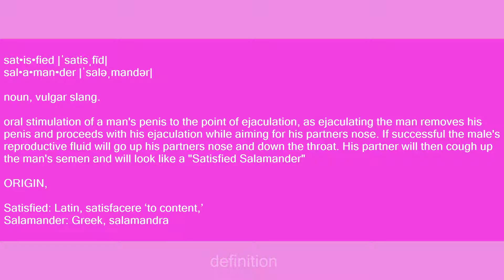Satisfied Salamander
Slang flashcards: